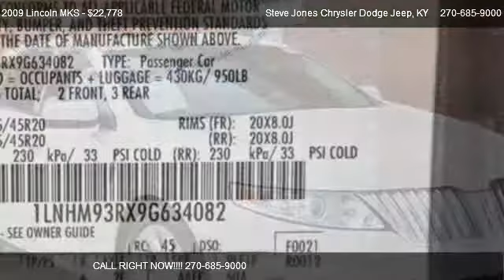2009 Lincoln MKS Base - for sale in Owensboro, KY 42301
Steve Jones Chrysler Dodge Jeep
322 W. 4th St.

Come test dirve this 2009 Lincoln MKS Base for sale in Owensboro, KY.

Duratec 3.7L V6 iVCT 24V, FWD, and Leather Seats. Welcome to Steve Jones Chrysler! There's no substitute for a Lincoln! Please don't hesitate to give us a call! We value you as a customer and would love the chance to get you in this charming 2009 Lincoln MKS. J.D. Power and Associates gave the 2009 MKS 4.5 out of 5 Power Circles for Overall Performance and Design. When H2O starts showing up in the weather forecast, the FWD power delivery will help keep you in control of things.